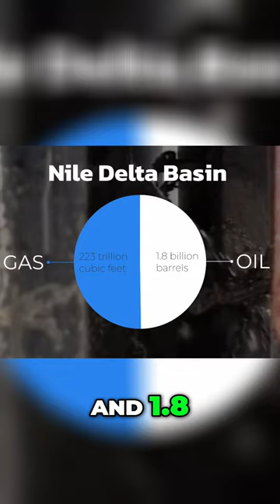How to Navigate the Geopolitical Waters of the Eastern Mediterranean Sea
This short video explores the surge of interest and activity triggered by the discovery of hydrocarbon reserves in the Eastern Mediterranean. Despite the size of these reserves being relatively modest in the global context, their significance is profound for the nations surrounding the sea. According to estimates by the Atlantic Council, the Levantine Basin, which encompasses the maritime areas of Israel, Cyprus, Lebanon, and Syria, is believed to contain approximately 122 trillion cubic feet of natural gas and 1.7 billion barrels of oil. Furthermore, the Nile Delta Basin, covering the waters of Egypt and Gaza, is even richer, with about 223 trillion cubic feet of natural gas and 1.8 billion barrels of oil.

However, the pursuit of these valuable resources is fraught with risks. The region's complex political landscape, characterized by longstanding territorial disputes and deep-rooted animosities, looms heavily over efforts to exploit these hydrocarbon resources. This backdrop of geopolitical tension adds a layer of uncertainty and danger to the extraction and development of these undersea treasures, underlining the intricate balance between economic opportunity and geopolitical stability in the region.